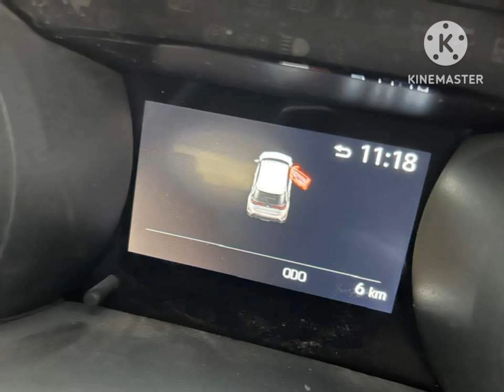|Toyota Pucho 2018Modle| cc1500 Perl white Hybrid Parking Senser Hot| Heat Sets |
i am tell about  this car
Toyota pochar 20014
modrl

Haji dawood motors chaman
wattup call

Haji najeeb khan
wattup
call

Young

insgram